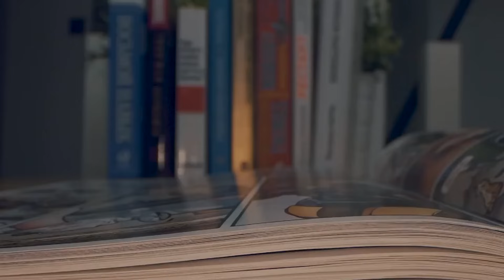Superhero Fights With Brutal Outcomes - Part 2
In this video, we breakdown the second issue of the brutal comic book series, Superhero Fights With Brutal Outcomes. In this comic book series, superheroes battle each other with brutal results. In Part 2, the superheroes continue to battle, and the casualties continue to pile up. Watch as we analyze this brutal comic book series and see how it stacks up against other brutal comic series out there. Today on Top 10 Nerd Elite, these are the Superhero Fights With Brutal Outcomes - Part 2.